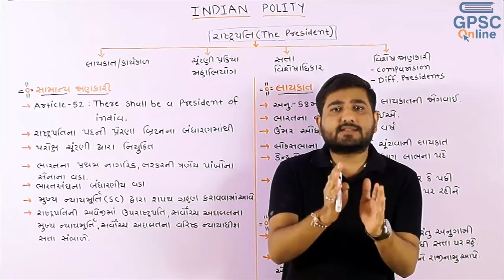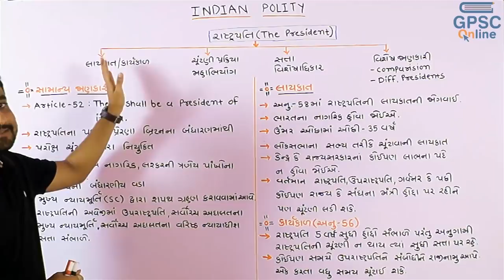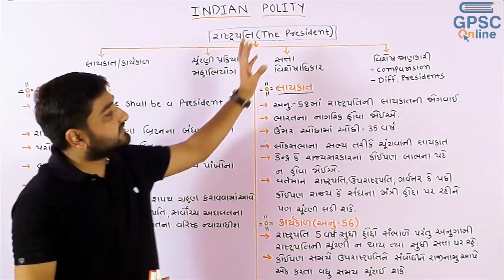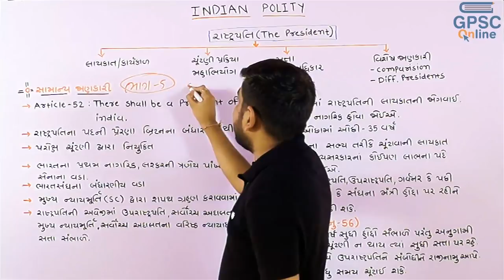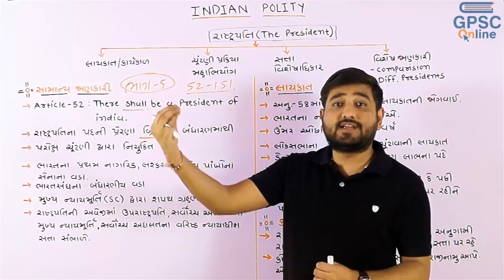Lecture 12 - Indian Polity - The President (Demo)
5 Day Workshop in Gandhinagar for GPSC / Dy.SO / Mamlatdar
Date : 11 October to 15 October
Office Address : 216, Shalin Galleria, G-1 Circle, Near R.T.O. , Gandhinagar

Team GPSC Online